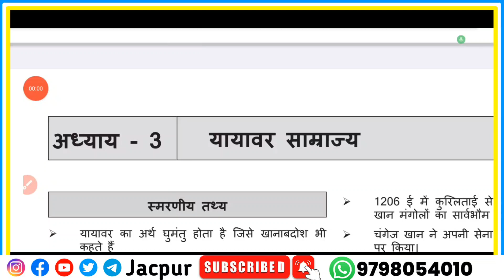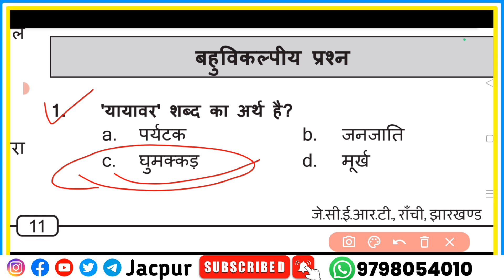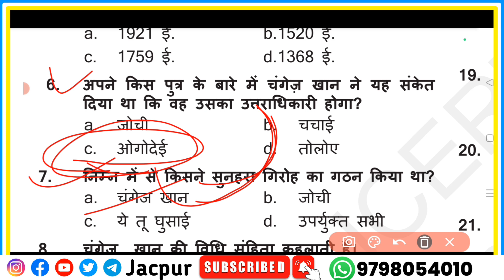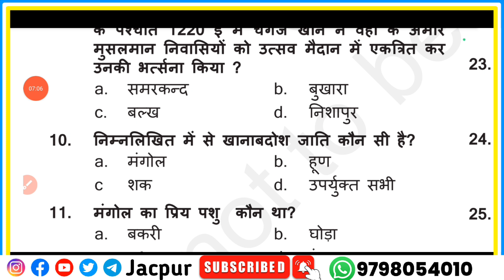Jac Board Class 11th History | Chapter 3 | Objective | Yayavar samrajya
Your quarries

Jac board Class 11 history objective question answer
jac board Class 11 history objective objective question 2024-25
11th history model paper
11th history model question paper 2024
11th history chapter 3
11th history chapter 3 objective question answer
yayawar samrajya
Class 11 ka history ka chapter 3 Yayawar samrajya
Class 11 ka itihaas ka objective question answer
Class 11 ka Chapter 3 ka objective question answer
Class 11 history objective question answer trick se
11th ka itihaas ka objective question answer
Yayawar samrajya ka objective question answer
jac board Class 11 ka model paper 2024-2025
jac board Class 11 ka history ka question paper 2025
Class 11 ka history ka final exam question answer
Class 11 history ka original question paper 2025